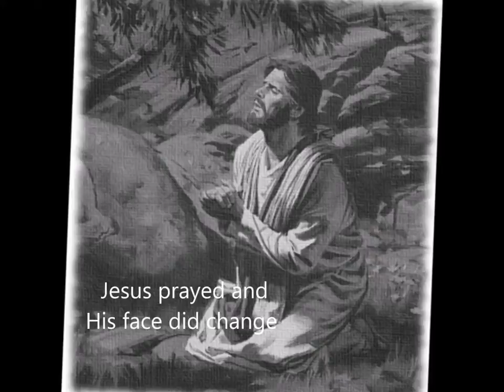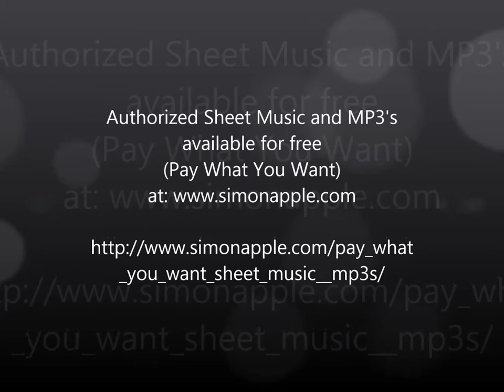Transfiguration (My Beloved Son) - Jeff Miller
Written, performed, produced by Jeff Miller.
Vocal by Jonathan Reinhold.
Your support is greatly appreciated (and necessary) as it financially allows writers & artists to continue creating, recording, and releasing music. On behalf of the global music community - Thank you!